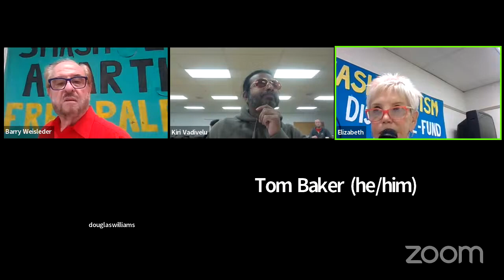Introduction to War and Revolution | Barry Weisleder, Federal Secretary | Socialist Action Canada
Socialist Action also plays a leading role in...